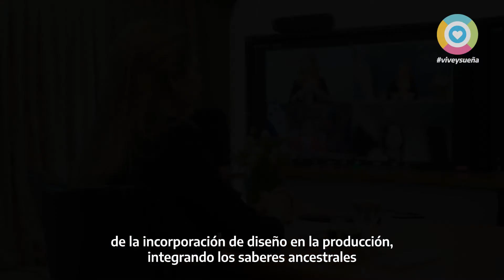“Mujeres Raíces y Futuro”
Como coordinadora general de la Alianza de Cónyuges de Jefes de Estado y Representantes (ALMA), participé del encuentro virtual “Mujeres Raíces y Futuro”, que la Alianza coorganizó junto a la Organización de las Naciones Unidas para la Alimentación y la Agricultura - FAO en español -, en el marco de la 6ta campaña regional “Mujeres Rurales, Mujeres con Derechos”.

El conversatorio contó con la presencia de la Primera Dama de Honduras, Ana García de Hernández y la Oficial de Políticas, experta en Género y Sistemas Sociales e Institucionales Regional de la FAO para América Latina y el Caribe, la Sra. Claudia Brito.

Compartimos junto a las Primeras Damas de Brasil, Chile, Honduras y Paraguay las miradas de nuestras mujeres rurales poniendo valor en las raíces y en el futuro. Estamos comprometidas a trabajar en el empoderamiento de nuestras mujeres, para que se cierren las brechas de género. Necesitamos un mundo más justo, solidario y sostenible.

Agradecemos al Ministerio de Agricultura, Ganadería y Pesca de la Nación Argentina a la Secretaria de Agricultura Familiar, Campesina e Indígena y al Instituto Nacional de la Música, por sus valiosos aportes para llevar adelante esta actividad.

Acá un breve resumen de mi participación.